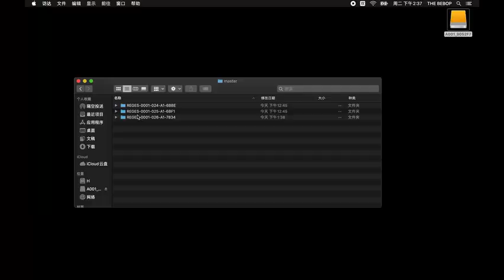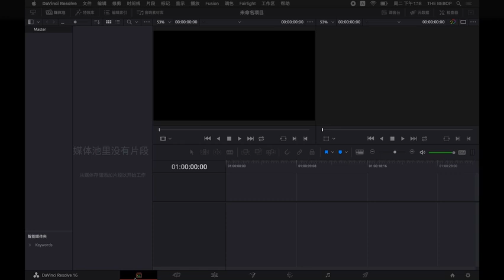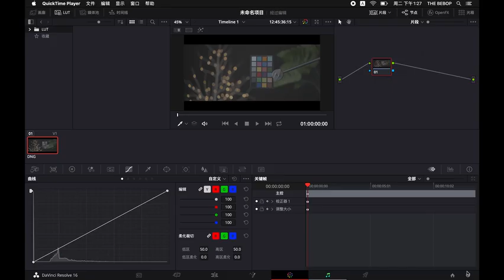Tutorial | Camera Quick Start Guide 4